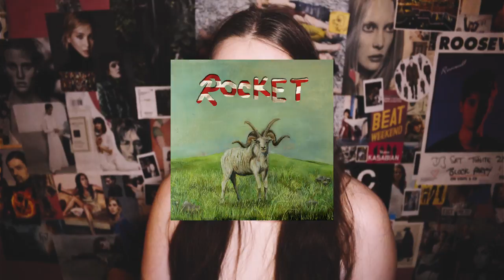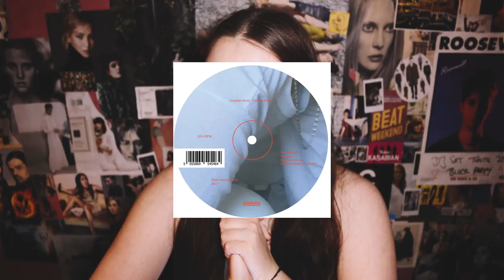MISSED REVIEWS: SPRING 2017 (BLANCK MASS, IDLES, KELLY LEE OWENS, FOREST SWORDS, DEATH GRIPS, etc.)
favourite video of the season: great albums and EPs that we haven't had a chance to fully review ❤️

Not bad comebacks:
Black Lips - Satan's graffiti or God's art? LP
Tei Shi - Crawl Space LP
The Homesick - Youth Hunt LP
Future Islands - The Far Field LP
Little Dragon - Season High LP
Sylvan Esso - What Now LP
Feist - Pleasure LP
The Black Angels - Death Song LP
Slowdive - ST LP
(Sandy) Alex G - Rocket LP
Danny L Harle - 1UL EP
Croatian Amor - Finding People EP
Animal Collective - Meeting of the Waters EP
Son Lux - Remedy EP
Swet Shop Boys - Sufi La EP
Earlham Mystics - Truth EP
Romans - Automatic EP
Yasmine Hamdan - Al Hamilat LP
Wavves - You're Welcome LP
Splashh - Waiting a Lifetime LP
Ásgeir - Afterglow LP
The Afghan Whigs - In Spades LP
Nick Murphy - Missing Link EP

Interesting debuts:
Sevdaliza - ISON LP
sir Was - Digging a Tunnel LP,
Will Joseph Cook - Sweet Dreamer LP,
Girlpool - Powerplant LP
Pumarosa - The Witch LP
Blood Sun Circle - Distorted Forms LP
The Amazons - ST LP
The Magic Gang - 'Three' EP
Khalid - American Teen LP
Diet Cig - Swear I'm Good At This LP
Alexandra Savior - Belladonna of Sadness LP
The Big Moon - Love In The 4th Dimension LP
She-Devils - She-Devils LP

Cool experimental releases:
Show Me The Body - Corpus I Mixtape,
JMSN - Whatever Makes You Happy LP
Pharmakon - Contact LP
Huxley Anne - Ilium LP
Drew McDowall - Unnatural Channel LP

Disappointing:
The I.L.Y.'s - Bodyguard LP
Circa Waves - Different Creatures LP
Cameron Avery - Ripe Dreams, Pipe Dreams LP
The Shins - Heartworms LP
Wire - Silver/Lead LP
Blondie - Pollinator LP
Paramore - After Laughter LP
San Cisco - The Water LP
Spoon - Hot Thoughts LP
Grandaddy - Last Place LP
The Jesus and Mary Chain - Damage and Joy LP
ANOHNI - PARADISE EP

if you want us to do a video about something else or review recent release, let us know in the comments or by mentioning us on our twitter, facebook or VK pages (: